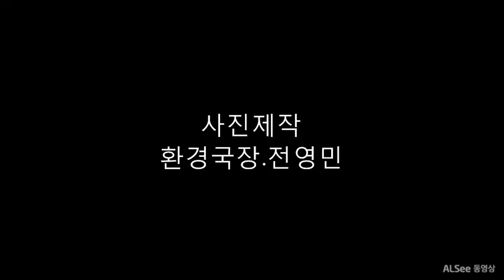송정동마을청소동영상2017 03 17